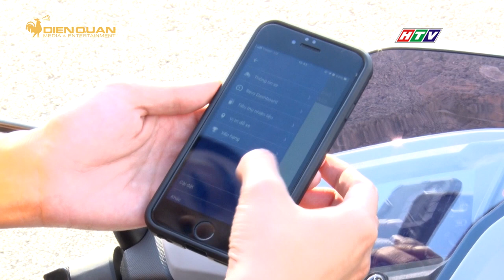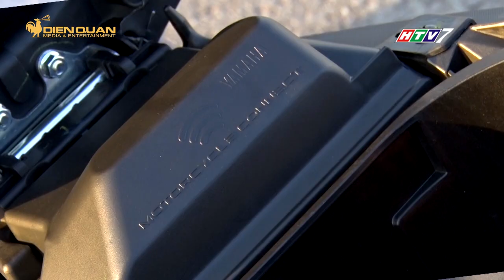DRIVE TV | Với giá 53 triệu đồng, Yamaha NVX 155 VVA mới có gì hấp dẫn?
Hướng tới đối tượng khách hàng trẻ ưa thích dòng xe tay ga thể thao và cảm giác tự hào, mong muốn khẳng định phong cách riêng, xe tay ga NVX 155 VVA hoàn toàn mới với thông điệp “New Ride – New Connect – New Me” mang đến trải nghiệm lái hoàn hảo với các yếu tố: Sức mạnh mới, Kết nối mới, Bản lĩnh mới.